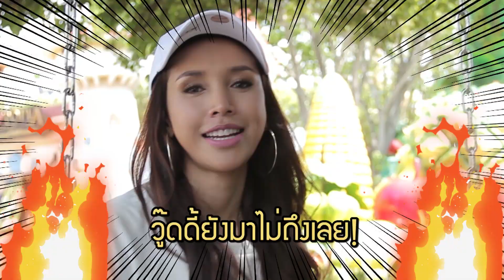วู้ดดี้หนุ่มใจกล้าลั่นคำนี้ใส่ตั้งโอ๋แบบไม่ทันตั้งตัว ทำเธอน้ำตาไหลพราก - เทคมีเอ้าท์ไทยแลนด์ S11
ฉลอง 6 ปี กับ 11 Season และหนุ่มโสด สาวโสด กว่า 100 คู่ที่ได้ไปเดท
Season นี้ กลับสู่สภาวะปกติ กับ 30 สาวโสด สวย เริ่ด เชิด โสด พร้อมหนุ่มโสดที่การันตีความแซ่บได้ทุกวันเสาร์ เวลา บ่าย 2 โมง ทาง ช่อง 3

ต้อนรับ Take Me Out Thailand Season 11 กับหนุ่มโสดสุดแซ่บ
แล้วพบกับ Take Me Out Reality ติดตามได้ทาง AIS Play